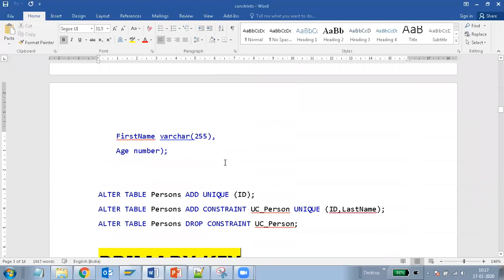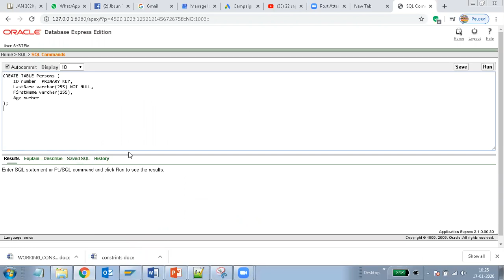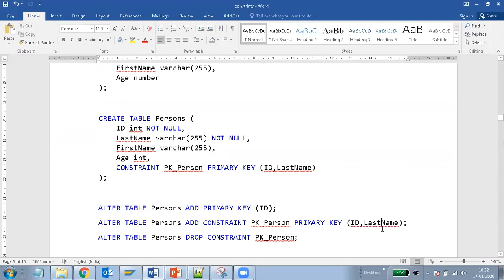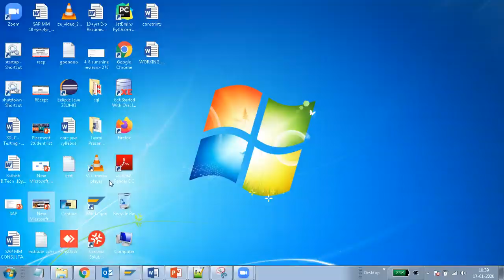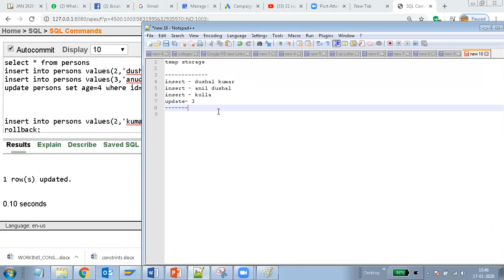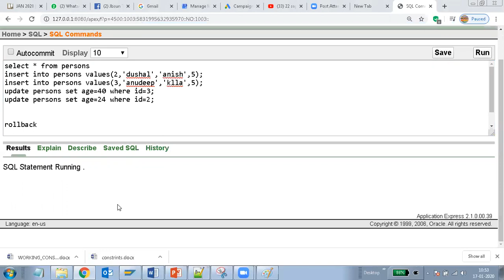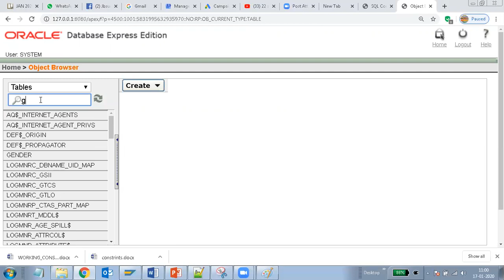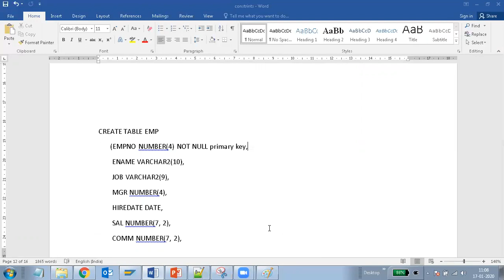How the Primary Key Function in Oracle works - Sunshine